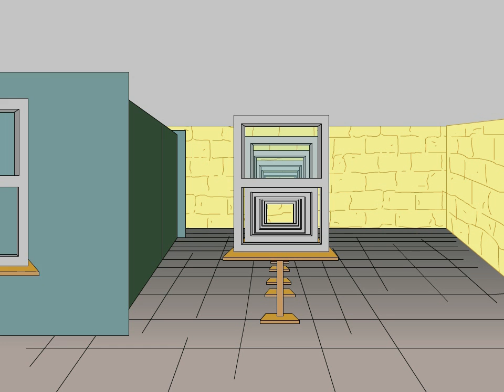Joe Coodryette: "World of Windows" (2011 version)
Joe visits a window store.

Joe Coodryette Season 2 starts April 3 on YouTube, then new episodes the first Saturday of each month.  One week later on Newgrounds.